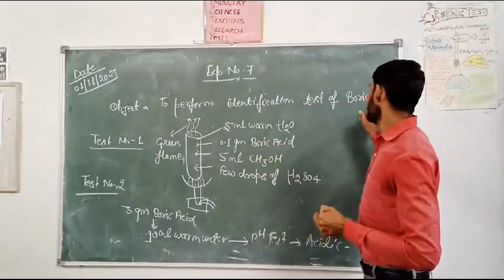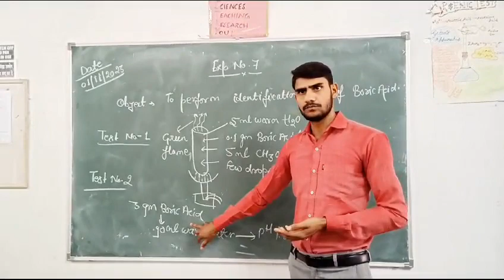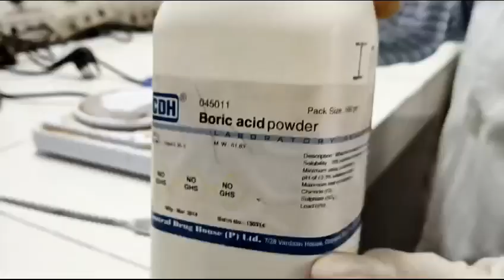Identification test for Boric acid by Mukesh Tiwari